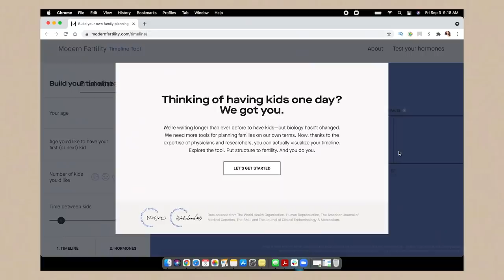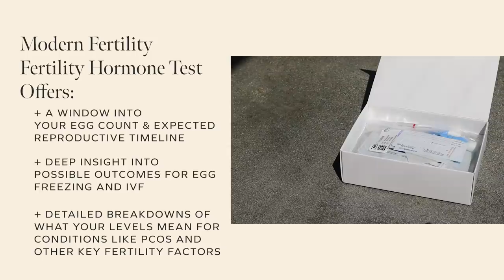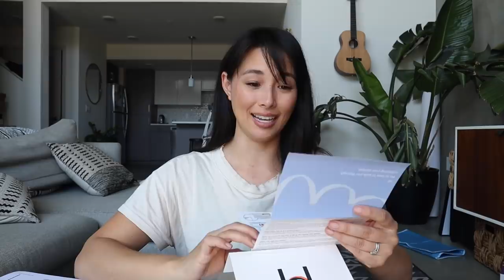ADULTING | Joint Bank Account, Fertility Tests, Wedding Dress Shopping | Aja Dang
How is this my life right now? This week we're Adulting and doing this my high school classmates did years ago. to get $20 off your Fertility Hormone Test!

So... life is moving pretty fast these days. On top of organizing all the launches for MSTRPLN and planning out videos for YT, I'm now also having to plan the next steps of my life: getting married, eventually having a baby, and having to combine finances with Brian. It's a lot.